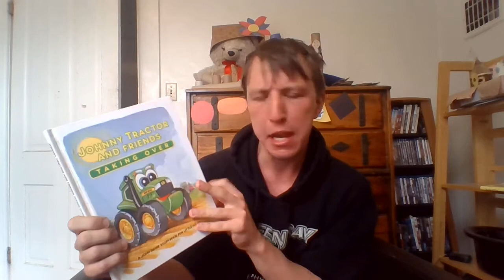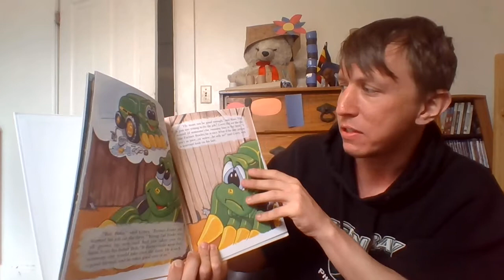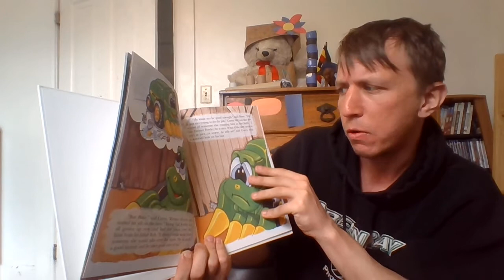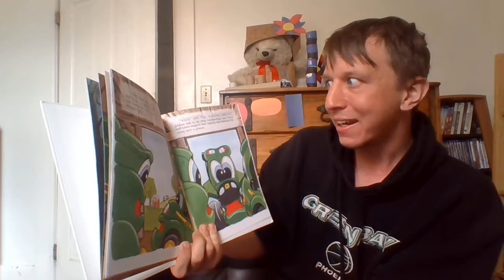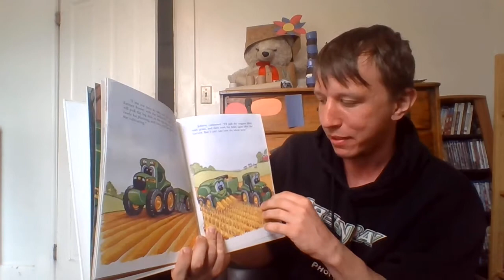Johnny Tractor and Friends, Taking Over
Peter and Corey are scared that a new tractor, Johnny, is going to take over the farm! But little do they know, Johnny is there just to help :)